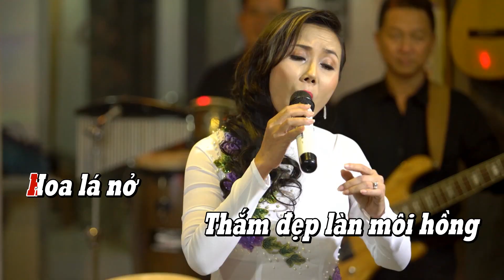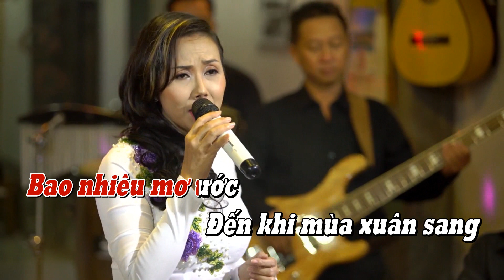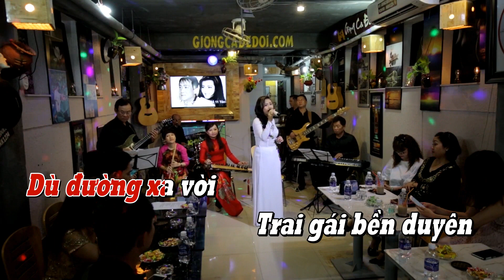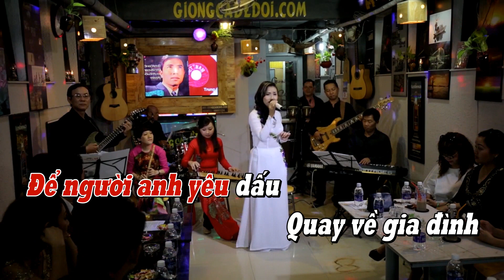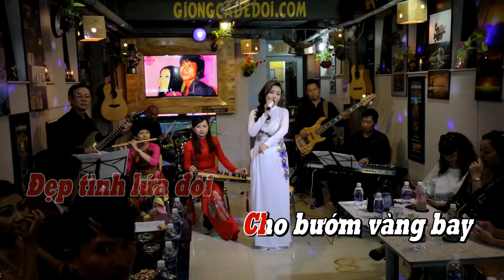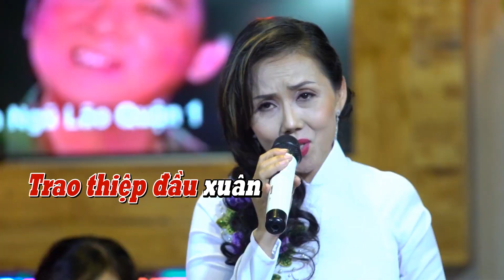[KARAOKE] Cánh Thiệp Đầu Xuân - Đan Phượng | Nhạc Xuân Karaoke Beat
Hoa lá nở thắm đẹp làn môi hồng . Xuân đến rồi đây nào ai biết không? [KARAOKE] Cánh Thiệp Đầu Xuân - Đan Phượng | Nhạc Xuân Karaoke Beat

Lời bài hát - Sáng tác:
Hoa lá nở thắm đẹp làn môi hồng
Xuân đến rồi đây nào ai biết không?
Mang những hoài mong đi vào ngày tháng
Bao nhiêu mơ ước đến khi mùa xuân sang
Tôi chúc gì đây vào mùa xuân này
Khi nắng vàng tươi nhuộm làn tóc ai
Khi gió nhẹ lay hoa đào hồng thắm
Trong khi xuân ấm mới tô đẹp tháng năm

Tôi chúc muôn người mọi điều ước muốn
Non nước vinh quang trong tia nắng thanh bình
Để người anh yêu dấu quay về gia đình tìm vui bên lửa ấm
Tôi chúc yên lành người người khắp chốn
Mong gió đưa duyên cho cô gái xuân thì
Ước nguyện sao chóng thành, rượu hồng se duyên

Tôi chúc ngày mai dù đường xa vời
Trai gái bền duyên đẹp tình lứa đôi
Cho bướm vàng bay trên nẻo đường mới
Vai bên vai những lúc tâm tình lên khơi
Tôi chúc rồi đây người về phương nào
Cho dẫu thời gian lạnh lùng lướt mau
Mong ước ngày sau như là như trước
Tay trong tay nhớ lúc trao thiệp đầu xuân